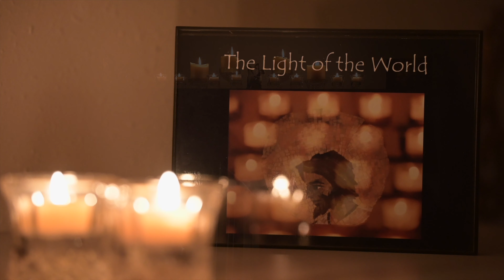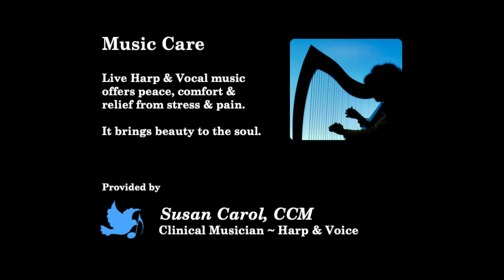Music by Candlelight - Susan Carol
Susan Carol, CCM
Certified Clinical Musician~Harp & Voice
Music Care Ministry

"Music by Candlelight" is therapeutic music for meditation, relaxation & to facilitate sleep
Harp: Dusty Strings FH36S Cherry 40th Anniversary Edition

Candles are 100% pure beeswax, lovingly hand-poured at Beeswax Candle Company, Lynchburg VA

Music Care is a compassionate outreach ministry of St. Paul's Episcopal Church, Lynchburg VA